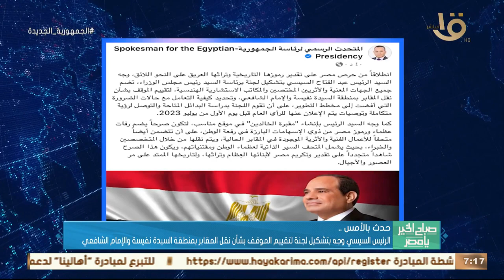الرئيس السيسي وجه بتشكيل لجنة لتقييم الموقف بشأن نقل المقابر بمنطقة السيدة نفيسة والإمام الشافعي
صباح الخير يا مصر | حدث بالأمس.. الرئيس السيسي وجه بتشكيل لجنة لتقييم الموقف بشأن نقل المقابر بمنطقة السيدة نفيسة والإمام الشافعي